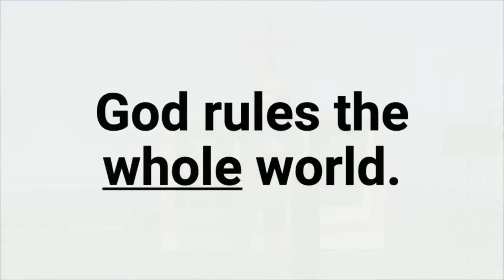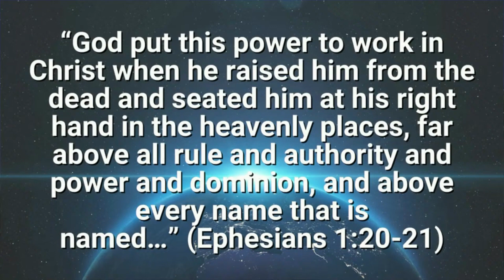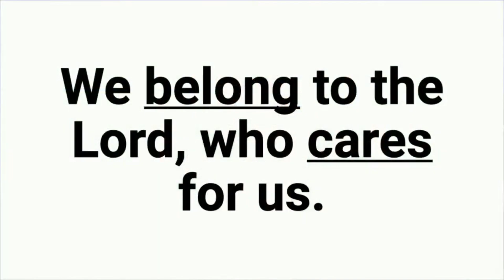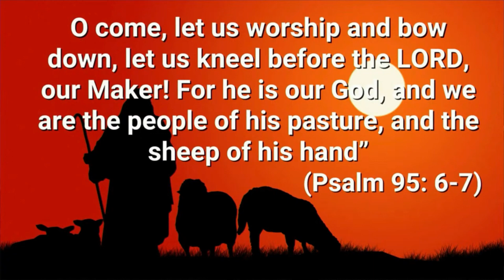Christ The King [Full Sermon]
Based on Ephesians1:15-23 & Matthew 25:31-40, Pastor Jason Adams has our message today. We are about to enter into a busy season and Pastor Jason asks the question: "How are you called to make a difference this season?"